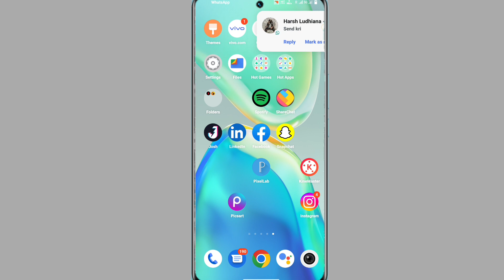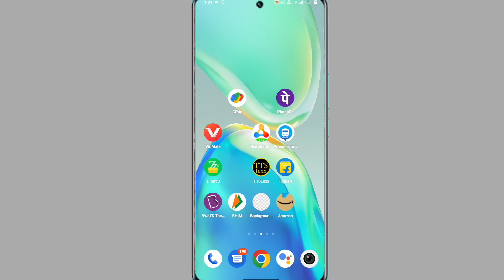Vivo Y27 Green Dot Band Kaise Kare | How To Disable Green Dot In Vivo Y27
Green Dot In Vivo Y27
How To Disable Green Dot Any Vivo Y27 Device
Vivo Y27 Green Dot Problem
Vivo Y27 Green Dot Kya Hota Hai
What Is Green Dot On Vivo Y27
How To Turn Off Green Dot In Vivo Y27 Phones

My Camera

My Trypod
My Light